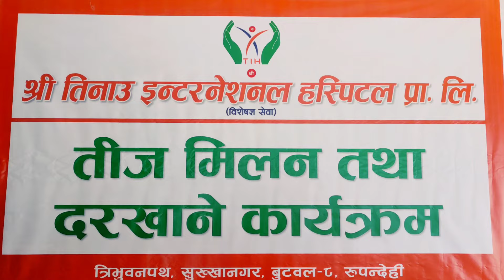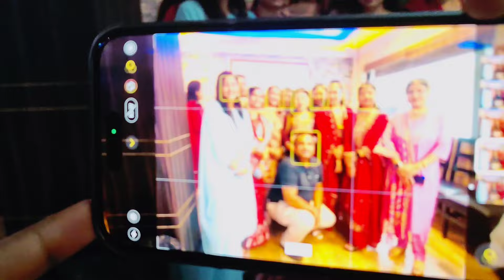Teej Special 2080 With TiH Family || Subscribe The samelikeyou for More...